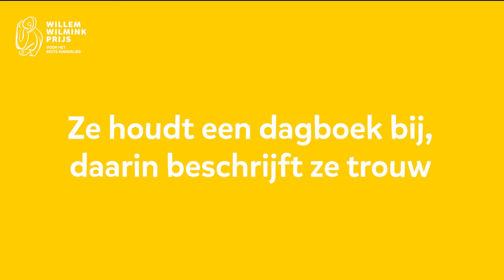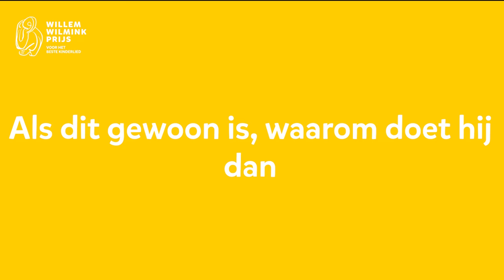WILLEM WILMINKPRIJS 2023 | EEN SOORT VAN | JURRIAN VAN DONGEN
De Willem Wilminkprijs voor het beste kinderlied is een initiatief van Wilminktheater en Muziekcentrum Enschede en wordt mede mogelijk gemaakt door Buma Cultuur. Met de prijs wordt aandacht gevraagd voor het Nederlandse kinderlied en met name de plaats die het kinderlied inneemt in het jeugdtheater. Tevens willen zij eer bewijzen aan de Enschedese dichter en tekstschrijver Willem Wilmink, die aan de basis heeft gestaan van een groot aantal bekende Nederlandse kinderliedjes.